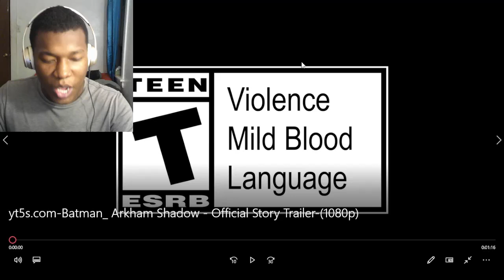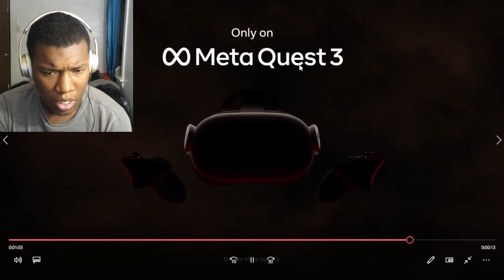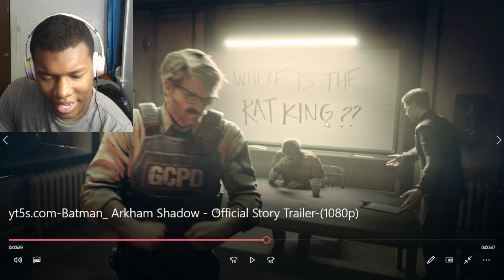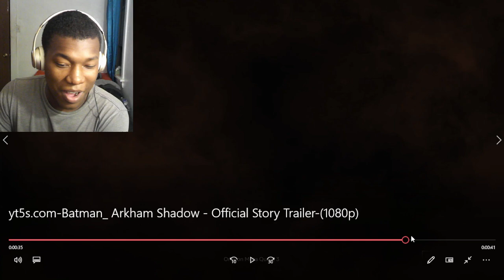Batman: Arkham Shadow - Official Story Trailer REACTION